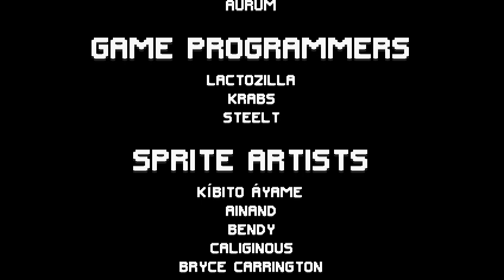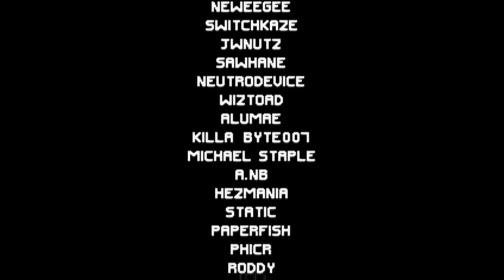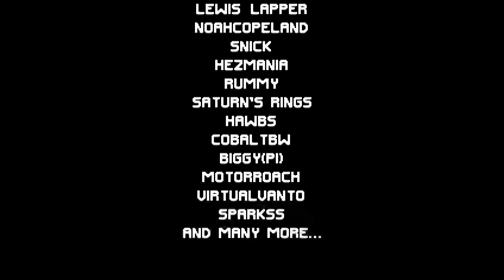Sonic Galactic Sage Demo | ソニックギャラクティックセージデモ